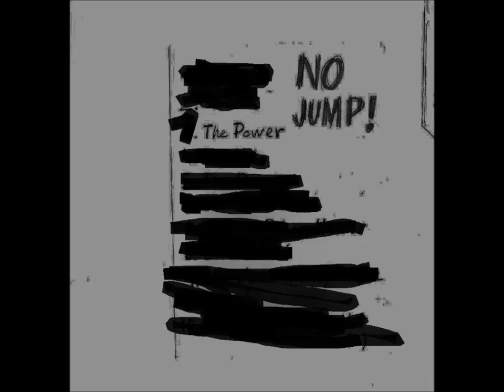NO JUMP!-Money (The EX)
Bizarra versión de un tema de los holandeses The Ex.